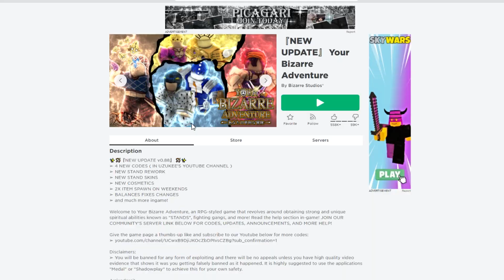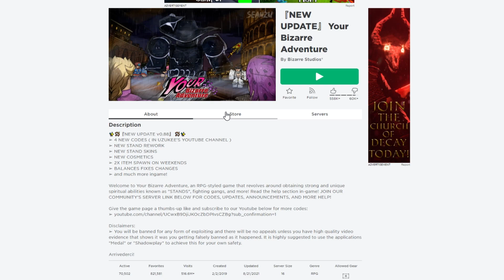💠24 ชั่วโมง🌌Your Bizarre จอนดี้ โจสตาร์ ถือกำเกิดเเล้ว! [EP:1]ᴴᴰ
Maokuma กับเกม Roblox คลิปนี้ มากับ คอนเท้นสุดฮิต 24 ชั่วโมง ในเเมพต่างๆ ขอเอาบ้าง
💰ช่องทางการโดเนท💰
► CPU : Intel Core i9 9900K
►Motherboard : Z390 AORUS ELITE
► GPU : GTX 1080TI
► RAM : Hyper-X Predator RGB DDR4 16 GB
►HDD  : Western Digital Blue 1TB